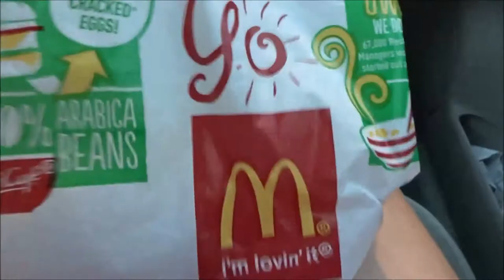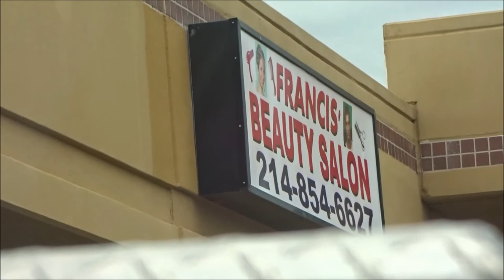Texas Flood | 05/10/15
OPEN ME ⤵

Hope you ladies had a GREAT Mother's Day and enjoyed this vlog.

***Mail Box***

 Hello.